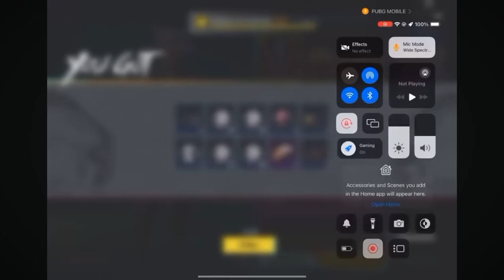PUBG mobile classic crate opening AKM glacier nothing